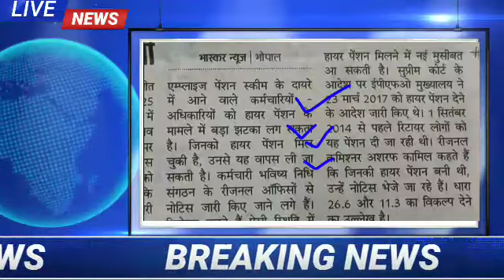EPS 95 Pension // EPS 95 Pension latest news 2020 // EPS 95 Pension news today / Pension latest news